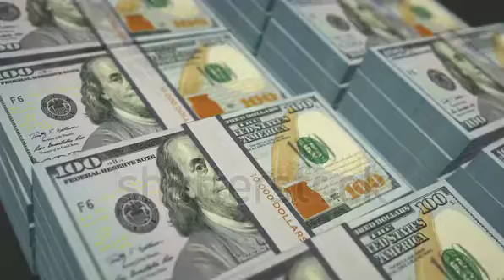December 28, 2021